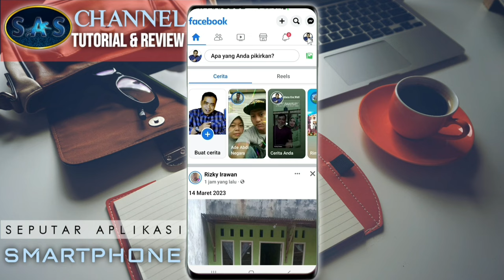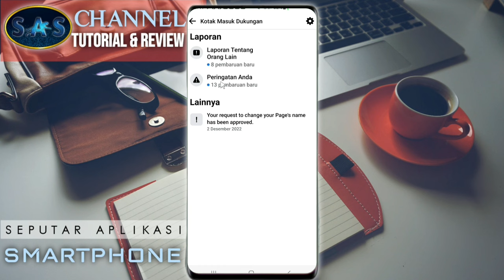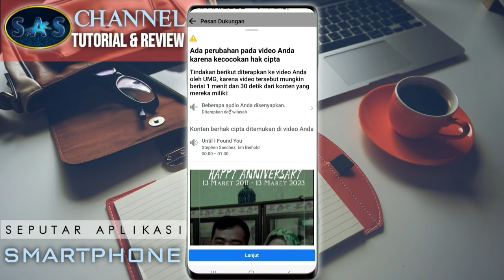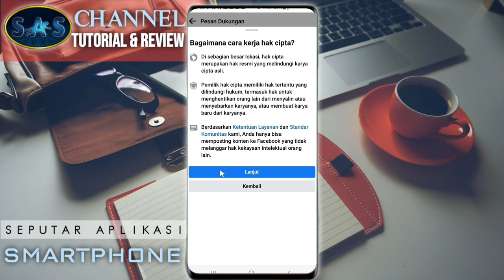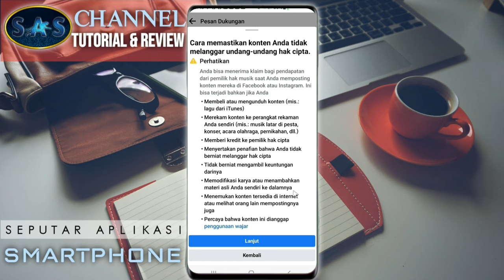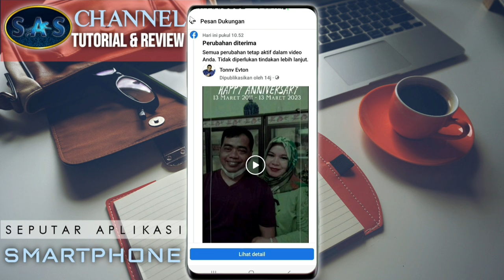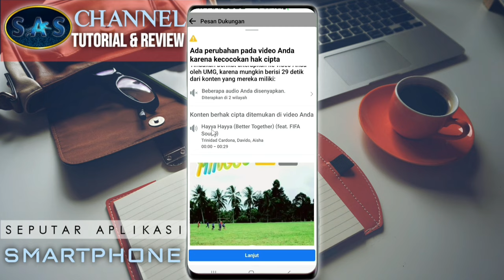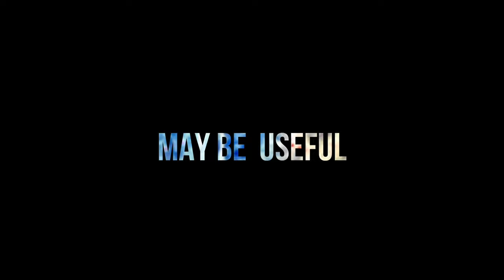CARA MELIHAT PELANGGARAN DI FACEBOOK & SOLUSINYA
Adalah sebuah tutorial yang membahas bagaimana cara melihat apakah terdapat pelanggaran pada profil Facebook Anda dengan mudah dan akurat.
Video ini akan memandu Anda langkah demi langkah untuk menggunakan fitur BANTUAN & DUKUNGAN yang tersedia di akun Facebook. Anda akan belajar cara mengakses fitur tersebut, mengetahui jenis pelanggaran apa saja yang dapat terjadi di Facebook, dan bagaimana cara menemukan dan memperbaiki pelanggaran tersebut.
Selain itu, video ini juga memberikan tips berguna untuk mencegah pelanggaran di Facebook dan menjaga profil Anda tetap aman. Dalam durasi yang singkat namun padat, video ini akan memberikan informasi dan panduan yang jelas dan mudah dipahami bagi pemula maupun pengguna Facebook berpengalaman.
Jadi, jika Anda ingin memastikan profil Facebook Anda atau profil orang lain bebas dari pelanggaran, video "CARA MELIHAT PELANGGARAN DI FACEBOOK & SOLUSINYA" adalah tutorial yang tepat untuk Anda tonton.